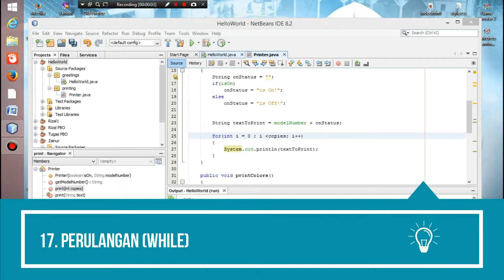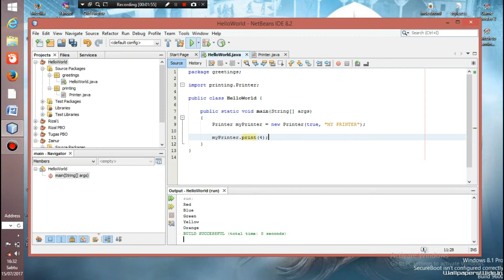Java Dasar I - 17. Perulangan (While)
Belajar Pemrograman Java Dasar I